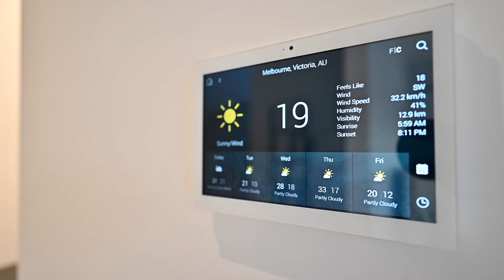Marshall White: 15 Chatsworth Road, Prahran